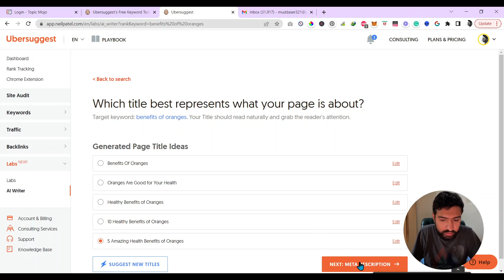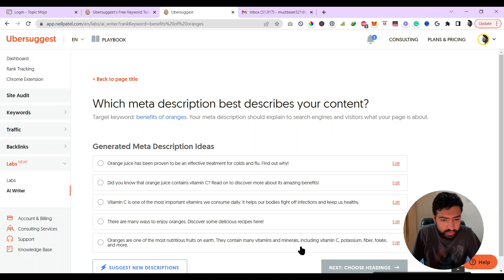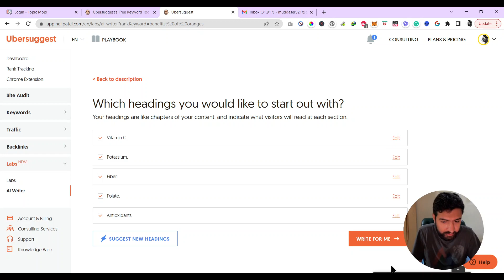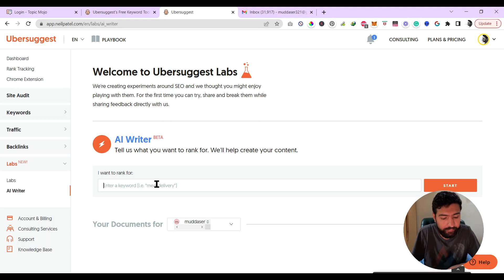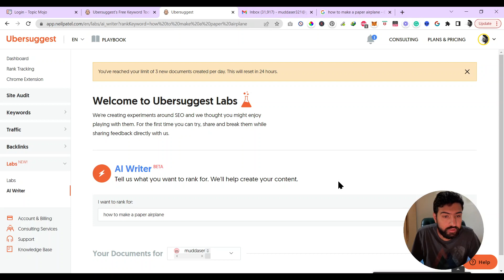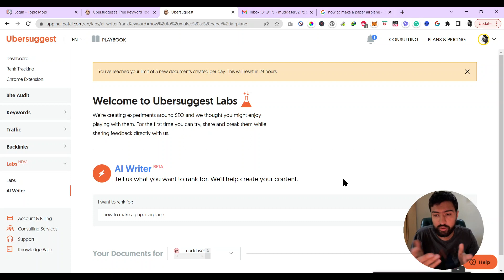New AI writer from Ubersuggest! is it good? Check krtay hain